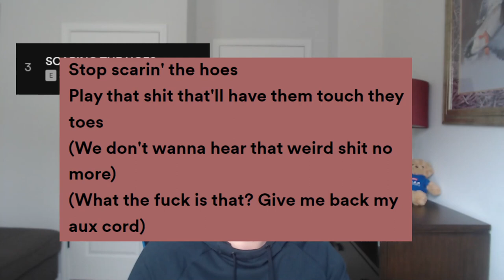Jpegmafia & Danny Brown - Scaring The Hoes Album Review